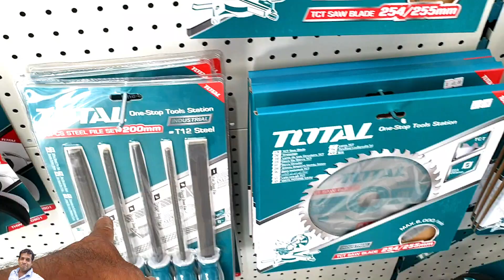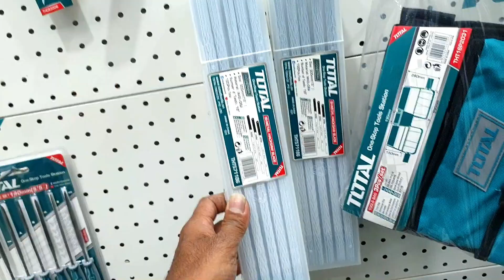Total Showroom එකට ගියා Doha_Qatar BARWA VILLAGE -Travel vlog 02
ඔන් ලයින් ඕඩර් වෙබ් සයිට් එක දොහා කටාර් රට ඇතුලේ ඕනිම තැනකට ෆ්‍රී ඩිලිවරි සහ මේ වෙබ් සයිට් එකෙන් ඔන් ලයින් ඕඩර් කල හැක්කෙ දොහා කටාර් රට ඇතුලත පමනි.

i'm KaluwaDewa Nishantha, a Electronic |  Electrical | Mobile Phone | power Amplifier | Heavy Bass Speaker | Subwoofer | Mixer | Circuit | Repairing | Multimeter | Tech talks | Tech Review | Unboxing and Review | Sinhala |